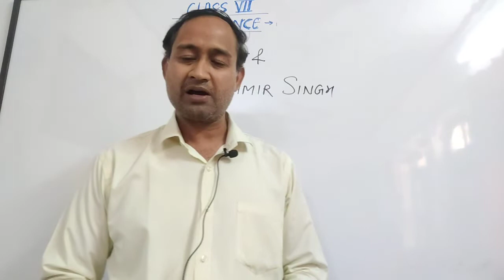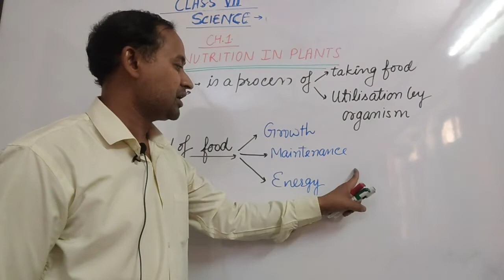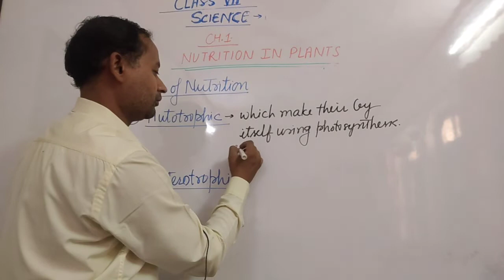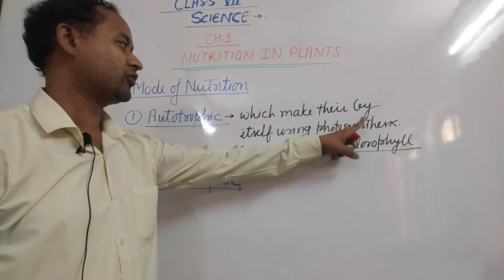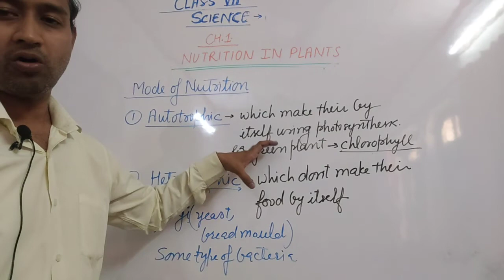Part-1@Nutrition in PlantsFull Chapter-1Class 7|NCERT ScienceLakhmir Singh's Science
@csritagupta1909 | Part-1 | Nutrition in Plants | Full Chapter | Class 7 | Science | NCERT Science | Chapter-1 | Lakhmir Singh's Science | Class 7 | Chapter-1 | Nutrition in Plants |

Nutrition in plants,chapter-1 is explained in this video.

for students asking about notes

0.00 Nutrition
2.01 Autotropic Nutrition

More from @csritagupta1909
VIDEOS             ABOUT

Syllabus Overview